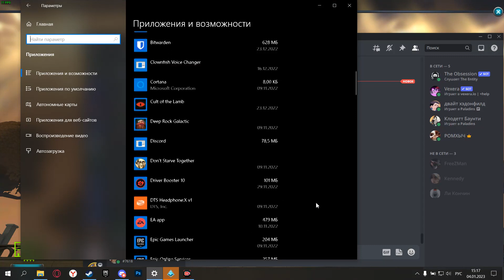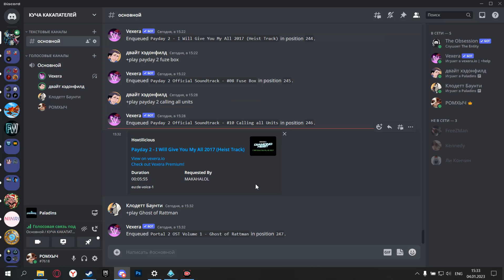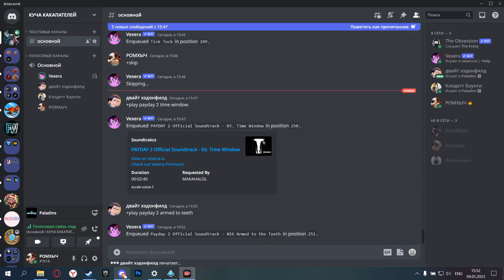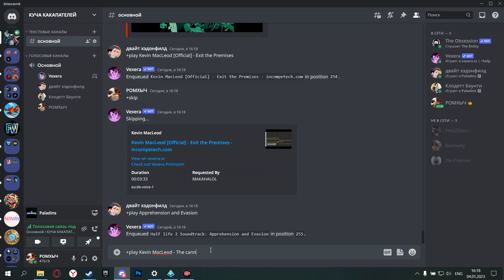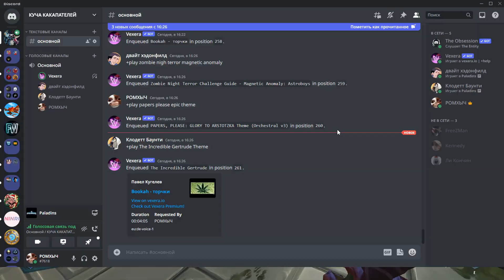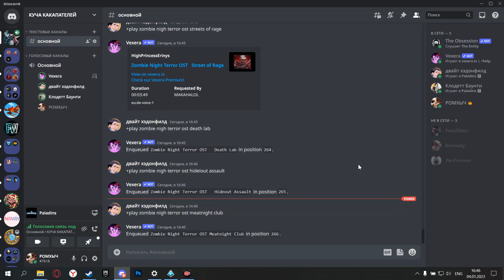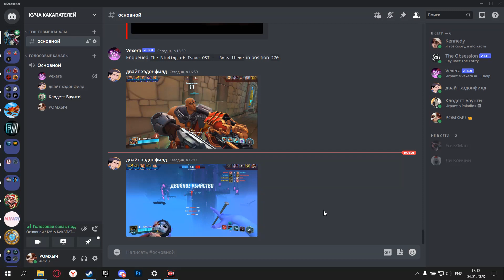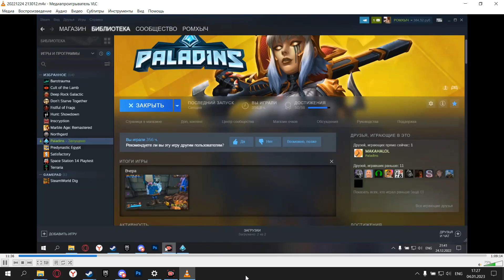Paladins gameplay #3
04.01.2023